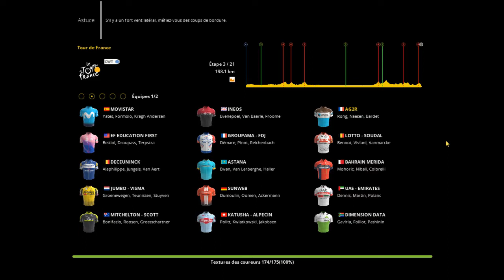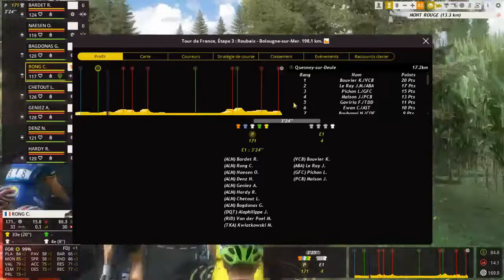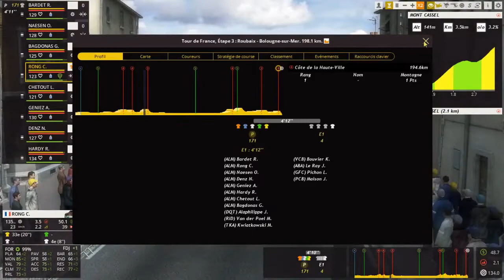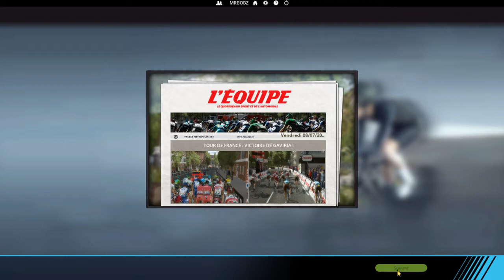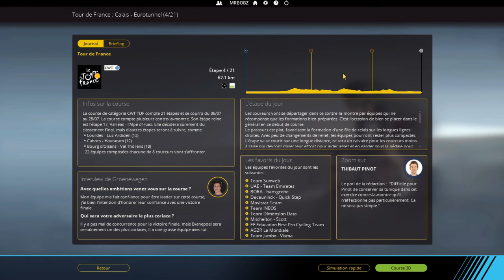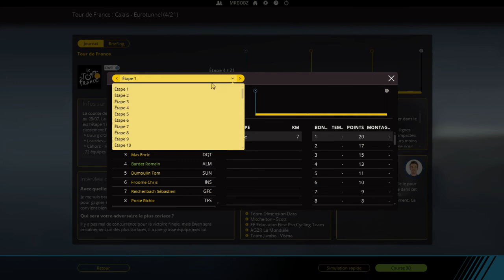🚴 Christophe RONG au Tour de France - Etape 3 - Pro Cycling Manager 2018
Pendant que tout le monde est sur PCM 2019, moi je suis sur celui de 2018 et c'est pas le bon parcours, mais y a CHRISTOPHE RONG, LE CHAMPION FRANÇAIS !

Viens discuter dans l'Openbobz !